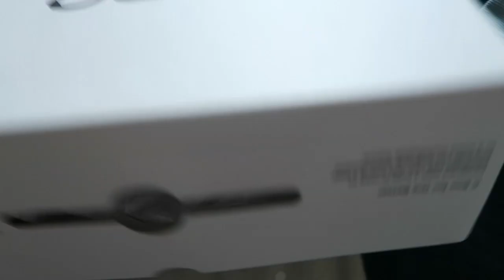WHAT IS THE POINT?!? | 🎬 VLOG AUG 20TH 2020